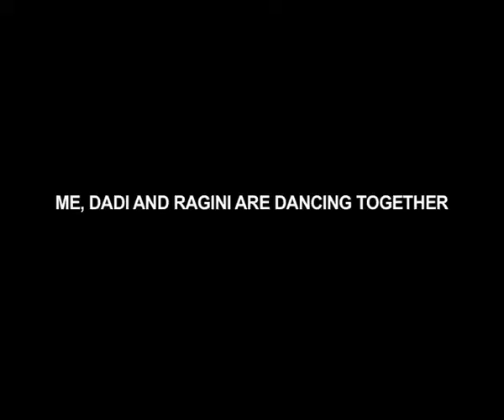Suhani Si Ek Ladki Dadi Happy With Saumya Yuvraj’s Marriage